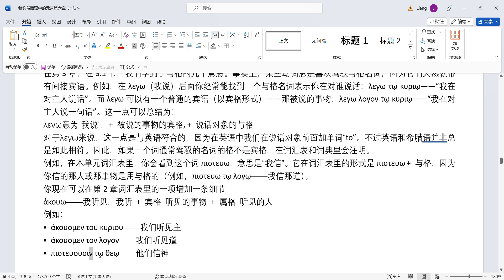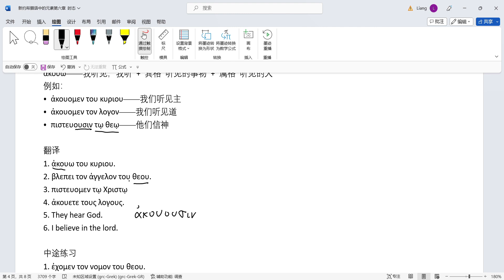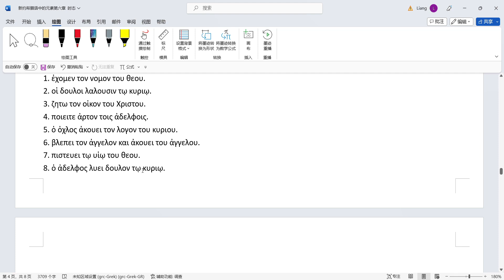新约希腊语中的元素3.2属格与与格的特殊用法